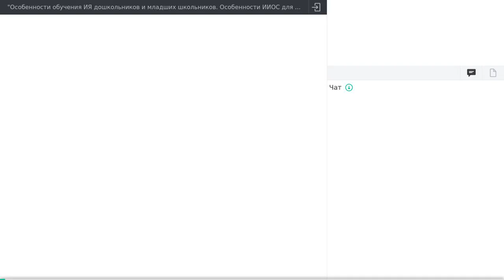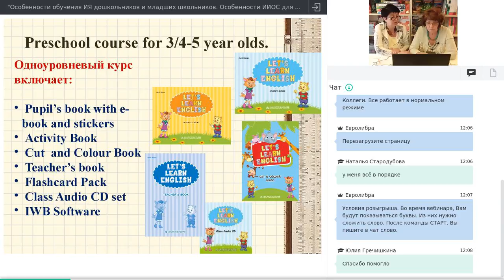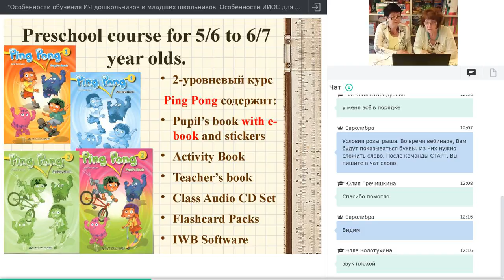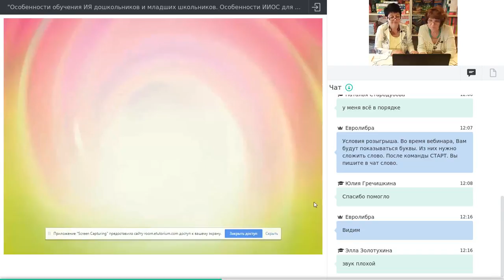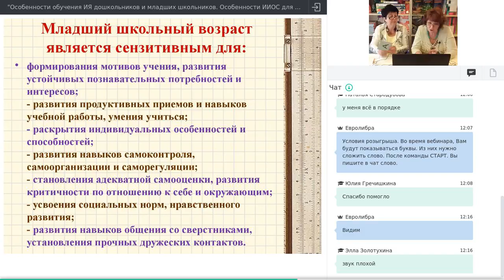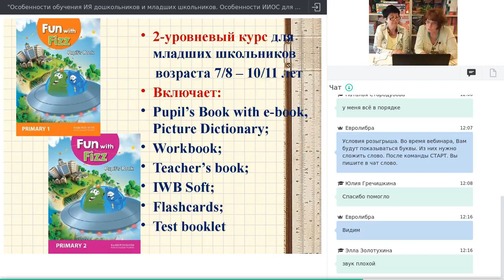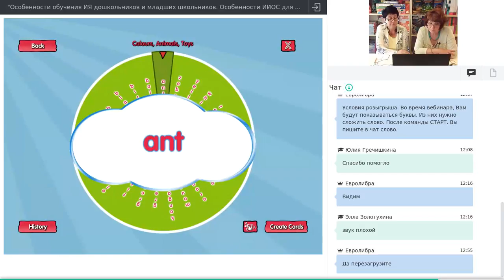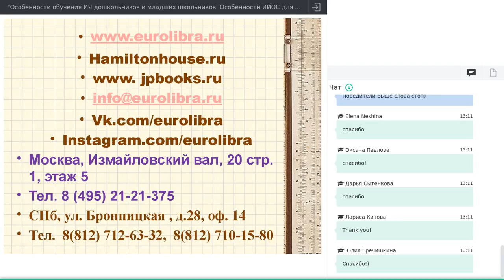Вебинар: "Особенности обучения ИЯ дошкольников и младших школьников."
Вебинар на тему: "Особенности обучения ИЯ дошкольников и младших школьников. Особенности ИИОС для детей дошкольного возраста."
Лекторы: Романова Людмила Борисовна, Карпакова Ирина Владимировна